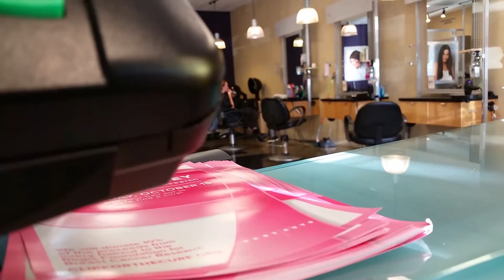Employee of the Month Special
This is a Start of a new Chapter. almost one Month Special Video.